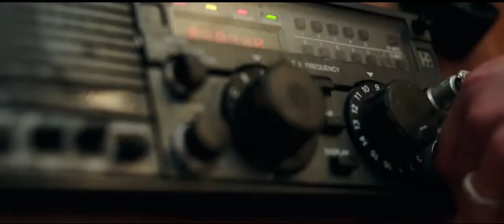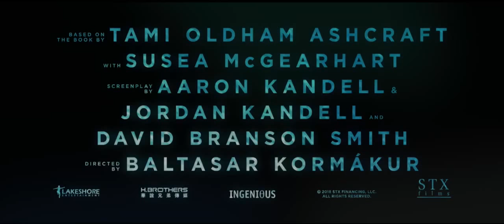ТРЕЙЛЕР (РУС.) "ВО ВЛАСТИ СТИХИИ" 2018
Их неожиданная встреча на Таити стала началом большой любви. Молодые и свободные, они отправляются в путешествие по Тихому океану на роскошной яхте. Неожиданно судно настигает один из самых мощных ураганов в истории, и отныне не только их будущее, но и сама жизнь находится во власти стихии.